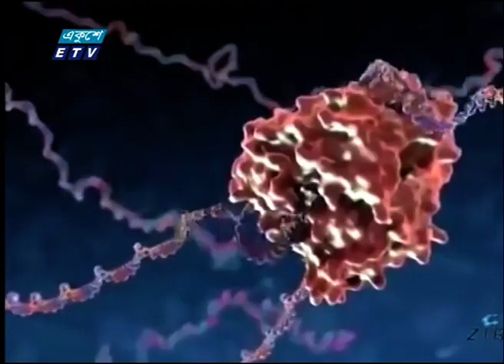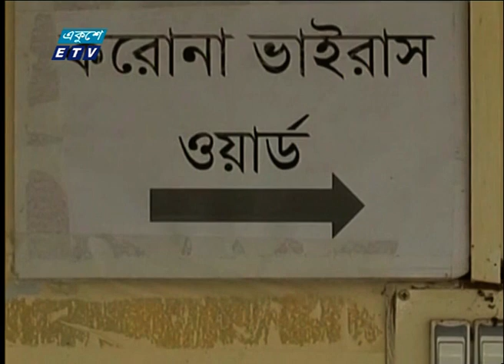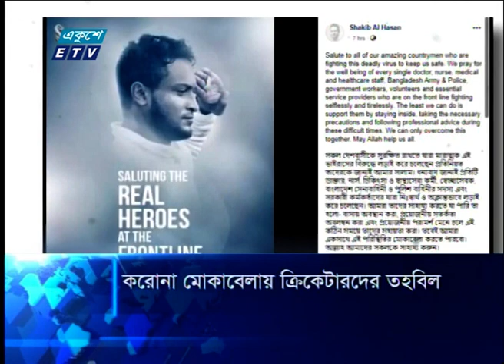07 Pm News | সন্ধ্যা ০৭ টার সংবাদ | 25 March 2020 | ETV News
সময়: 07 Pm  | সন্ধ্যা ০৭ টা

২০০০ সালের ১৪ই এপ্রিল এটি সম্প্রচার কার্যক্রম শুরু করে। টিভি চ্যানেলটির খবরে নতুনত্ব ও অভিনবত্ব থাকার কারণে দর্শকদের কাছে বিপুল জনপ্রিয়তা লাভ করে। দেশ বিদেশের সর্বশেষ খবর, নাটক, সিনেমা, ডকুমেন্টারিসহ নানা খবর ও বিনোদনমূলক অনুষ্ঠান প্রচারিত হয় একুশে টেলিভিশনে।